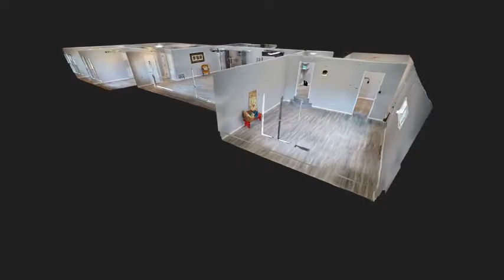Sheraton Oaks 3D Preview